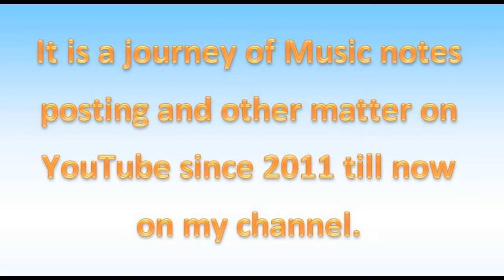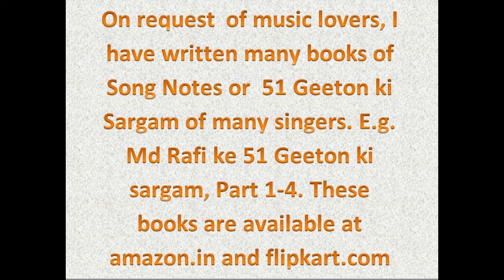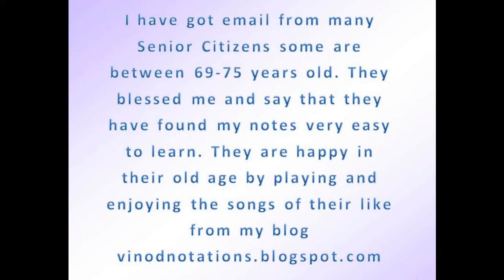Thank you 50K+ Subscribers of Musician66 Channel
for different songs played
for songs lyrics and notations